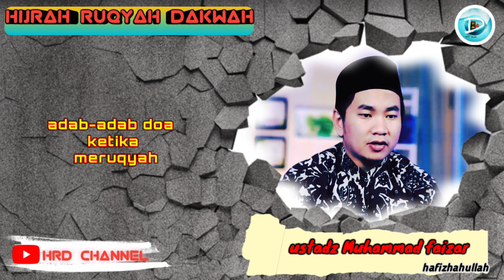adab-adab doa ketika akan meruqyah|ustadz Muhammad faizar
banyak yg bertanya-tanya kenapa doa ruqyah tdk berefek,dan ada pula yg mengatakan bahwa ruqyah nya gagal sebab doa nya yg tdk manjur atau mustajab,,kali ini ustadz Muhammad faizar menjelaskan tentang adab2 doa ketika akan meruqyah, perhatikan syarat-syarat nya, simak penjelasan lengkap video berikut ini semoga bermanfaat.